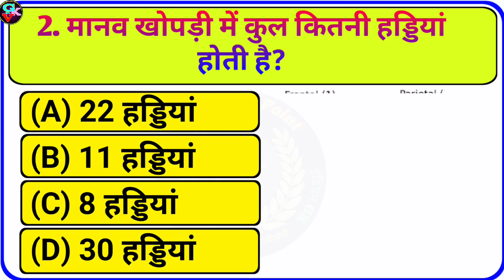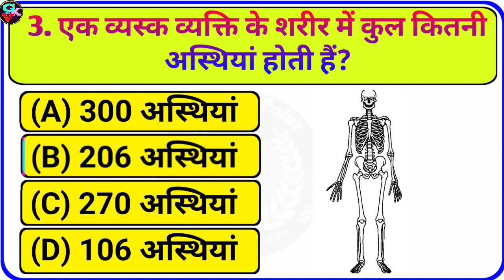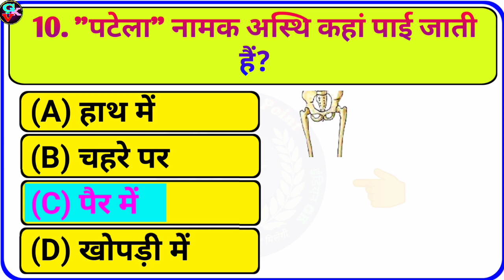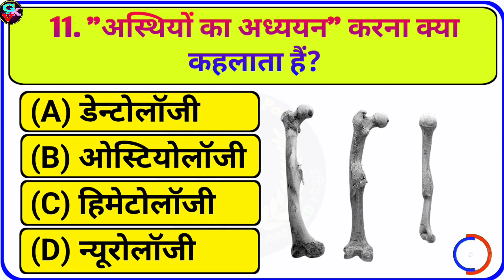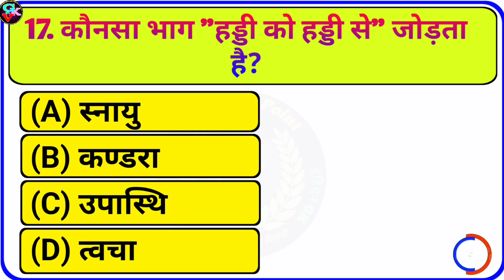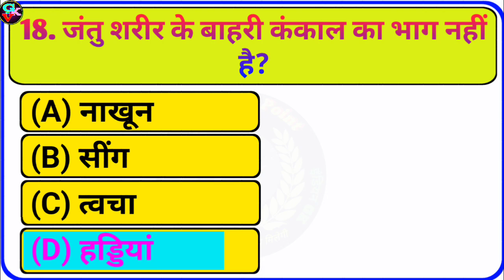'मानव कंकाल तन्त्र' सामान्य विज्ञान प्रश्न उत्तर। Intresting GK Questions and answers P5